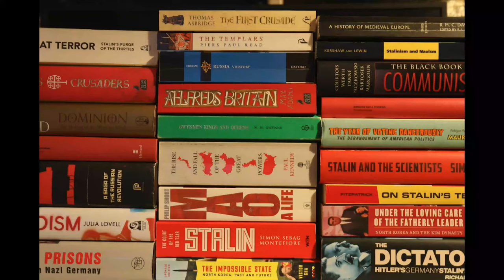Who was Pope Alexander VI? - The Popes Series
Welcome to the new series on Popes across History, this week we are  looking at Pope Alexander VI. In this series we will look at the lives of these Popes, where they came from, what they did, and of they were good Popes.

To buy 'The Popes A History' by John Jules Norwich

To Buy 'A History of Christianity' by Diarmaid MacCulloch

To catch up on everything to do with History with Jackson head

The History with Jackson Podcast in now available on all major podcast platforms, including Spotify and Apple Podcasts